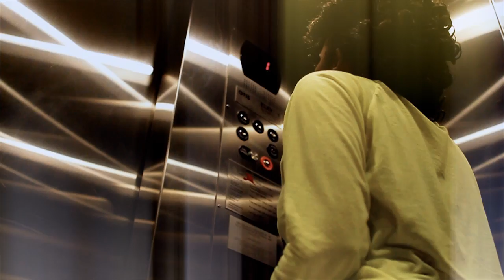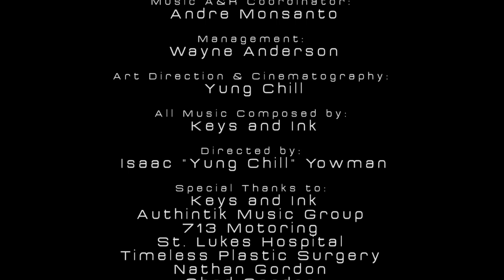Miss Mykie: Love Repair - The Movie (Co-Starring Marcus Manchild)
| Short film based on Miss Mykie's special Valentines Day edition (EP) album "Love Repair".  Hip-Hop recording artist Marcus Manchild co-stars in the motion picture as her fiance.
The opening starts with Mykie preparing a special night for her and Marcus. She calls him but he doesn't answer because he's told her it would be a long night in the studio working on his new album but he would make it in time for dinner. Mykie paces their home awaiting Marcus's arrival, but as time continues to elapse she finds herself in an all to similar situation. As she sends Marcus a undisclosed text message, the next scene reveals why Marcus really hasn't been answering his phone. He's having an affair with Katie Richmond. Marcus's bogus text back has made Mykie furious as her woman intuition knows whats really going on at this time of the morning. Mykie completely trashes her and Marcus's home and storms out with a message made of lipstick on their bathroom mirror.

She quickly jumps in the car to get away and spill her emotions via "Find Love".
As she's driving her emotions start to kick in full blast as she starts to undergo an outer body experience and rushes to the hospital. As she frantically transitions to aid, she starts to feel the pain more extensive.

Desperately entering the operating room, she breaks through sympathizing peers and family hovering over what she finds to be herself in the hospital bed destructed by love. As she performs the album titled song "Love Repair" she becomes more frightened by seeing herself in the bed completely damaged.

As Mykie is delusional the doctor comes in to tell her that her heart is unfixable and he can no longer treat her. Following "Open Hear Surgery" Nurse then enters the room to check up. Mykie seems to still be in a bit of discomfort so the nurse infers that she will bring her pain killer medicine that will put her to sleep. Her dream consist of flashbacks of good and bad times throughout her and Marcus's relationship accompanied by song entitled "Love Is".

The nurse again comes in to wake Mykie up to be discharged from the hospital as her vitals seem to be back to normal. As Mykie is leaving hospital Marcus is just arriving back at their shared estate the next day to find the house completely demolished. He drinks his liquor on the staircase as he awaits Mykie's arrival to get into a heated verbal and physical argument. Mykie doesn't say a word throughout the entire confrontation. As Mykie walks away to pack up her bags she finally gives Marcus a piece of her mind and tells him exactly how she feels through the words of "Aint Made For Me". - Directed by: Yung Chill